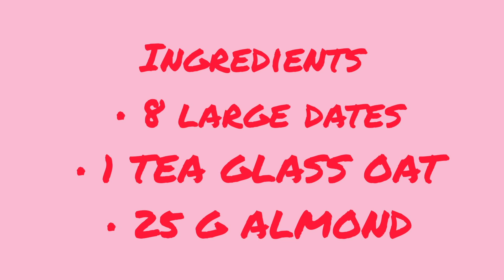Non-Baked Cheesecake Recipe - Sugar-Free, Flourless, Oil-Free and Easy - My Kitchen Yemek Tarifleri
No-Bake Cheesecake Recipe

Have you ever tried cheesecake like this?

* It is very fast and easy to prepare.
* No cooking.
* Without sugar
* Flourless
* Oil-free
* Delicious
* Healthy

Ingredients:

 For the bottom;

 * 8 large dates
 * 1 small glass of oats
 * 25 g almonds

Instructions:

* Remove the seeds of the dates and keep them until they soften in hot water.
* Blend all of the materials.  (The material should remain slightly grained.)
* Transfer the mixture to the service plate.
* Press flat.

 Ingredients

* 150 g Philadelphia cheese
* 4 tablespoons of yoghurt
*  1 tablespoon of honey

 Instructions:

* Put all the material into a small bowl and mix it well.
* Pour the filling into the crust.
* Smooth the top with a spatula.
* Decorate with the fruit you desire.  (I used strawberries and blueberries.)
* Serve it cold after resting at least 4-5 hours, preferably 1 night in the refrigerator.

 Bon Appetit!

For the recipes in English.